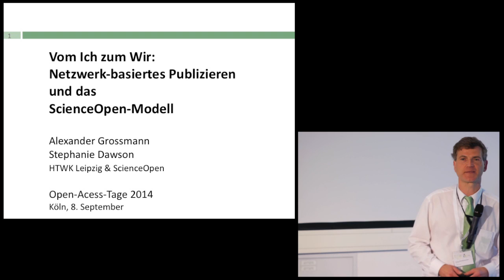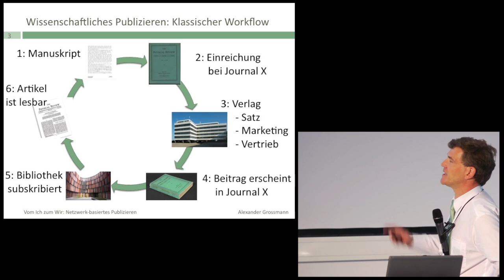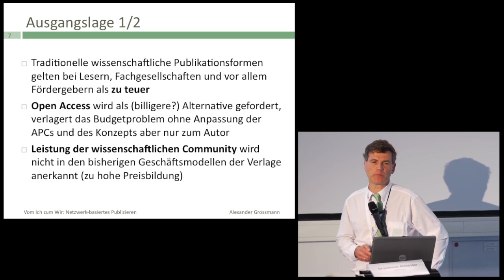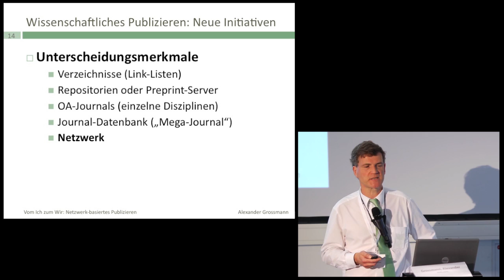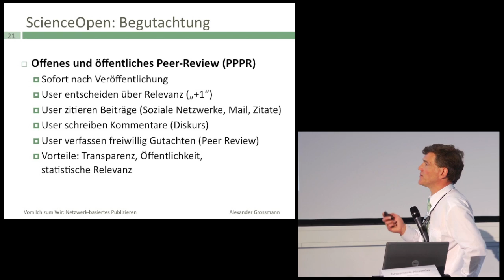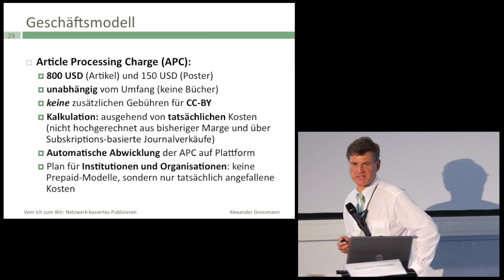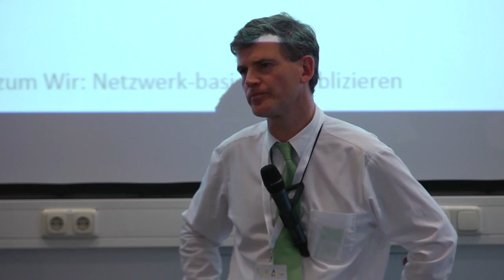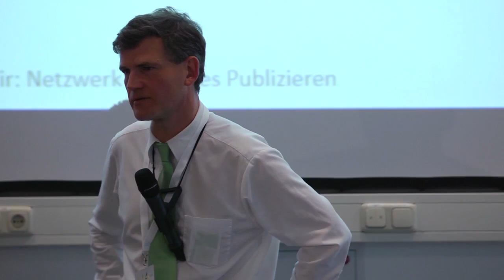Session 2: Alexander Grossmann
Open-Access-Tage 2014
Session 2 | Raum 284
Open Access und Subskription / Transformationsstrategien